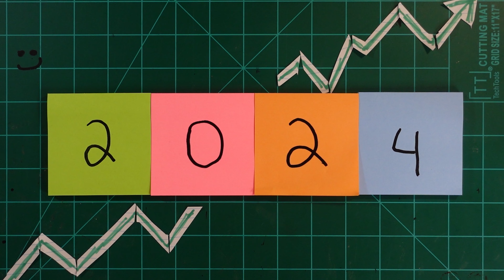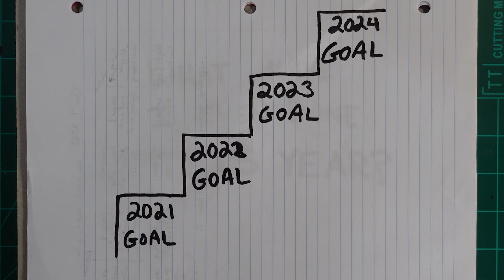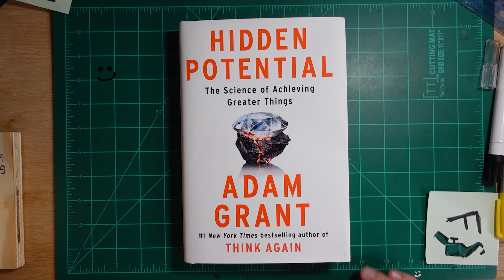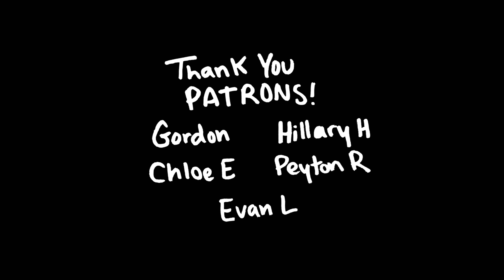what did I do this year?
in this week's episode, I celebrate 2024 with some reflection! But did I ACTUALLY do anything this past year?

Chloe, Brent, DMC Racing, Family Time Vlogs, Luis Acuna, Peyton Rowe, homopillu88, Gordon Huskin, Dre A, nstario,  and greg bitzer

Howdy, creative people! Thank you so much for being here! I hope that if you're reading this, you have enjoyed the video you just watched! I am so grateful for people such as yourself that watch these videos that I love to make. Thank you again for watching! Never give up.

GTB